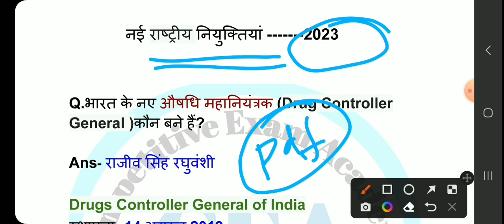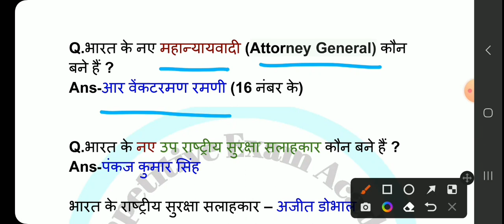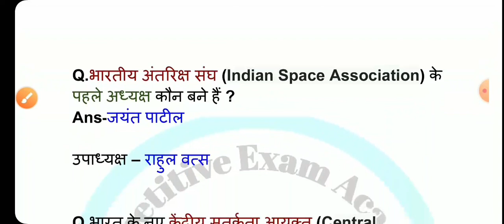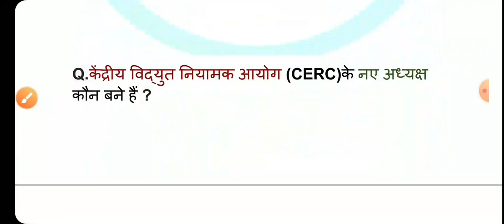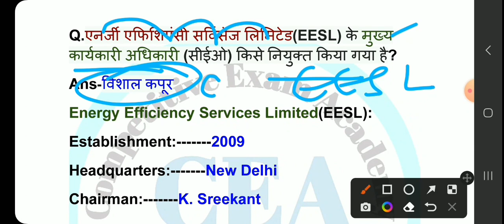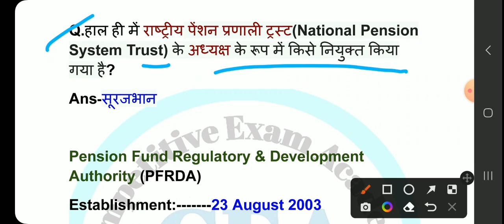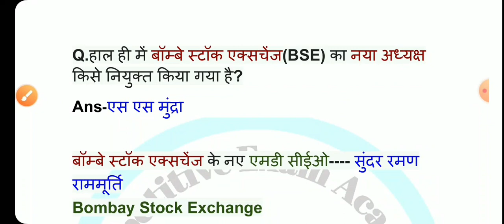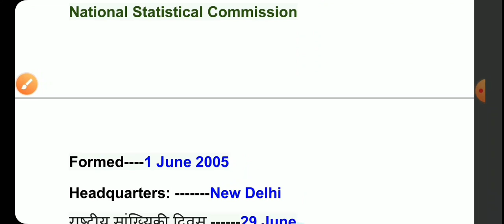महत्वपूर्ण नियुक्तियां 2023 II Important Appointments 2023 II Latest Updates@CompetitiveExamAcademy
महत्वपूर्ण नियुक्तियां 2023 II Important Appointments 2023 II Latest Updates Appointments 2023 II @CompetitiveExamAcademy Most Important For all upcoming exam 2023
UPSC CDS EXAM 2023
STATE PCS EXAM 2023
CGL 2023
CHSL 2023
MTS 2023
CPO 2023
CDS 2023
NDA 2023
PCS 2023
RAILWAY NTPC 2023
ALP 2023
ALP TECHNICIAN EXAM 2023
RRB JE /SSE EXAM 2023
SSC JE EXAM 2023
STATIC  GK FOR ALL EXAM